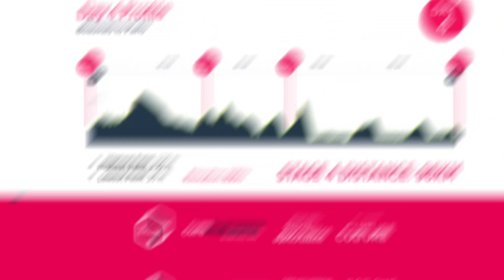London 2 Paris 2021 ¦ Day 4 Highlights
Highlights of Day 4 of Cure Leukaemia's London 2 Paris ride - which sees 100 cyclists take on the 500km route in four days.